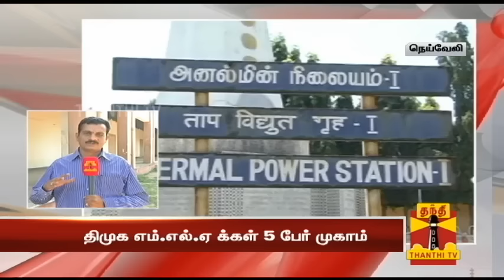DMK and ADMK MLAs camp at Neyveli ahead of Union Approval Elections | Thanthi TV